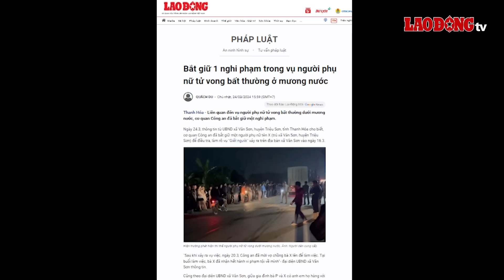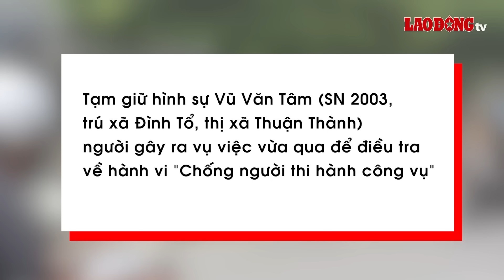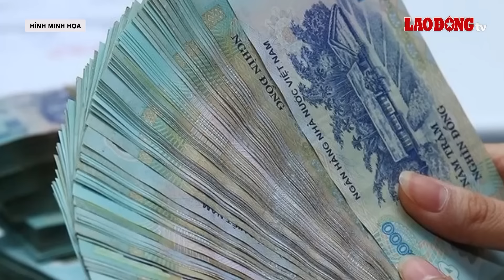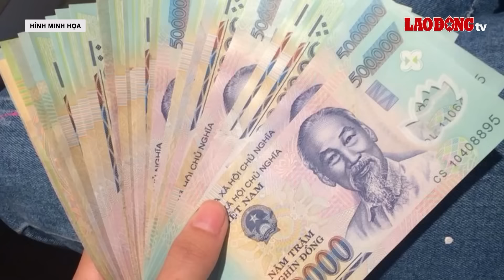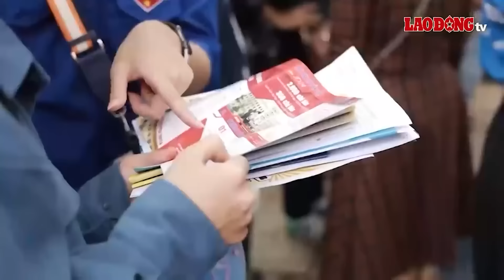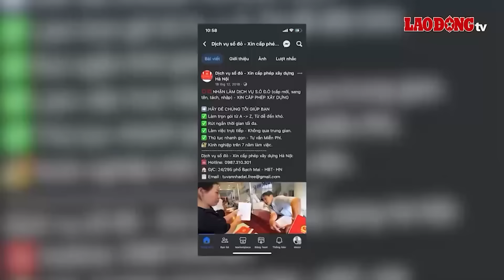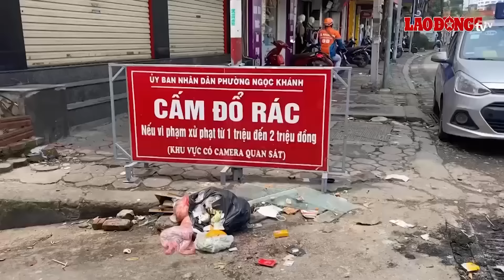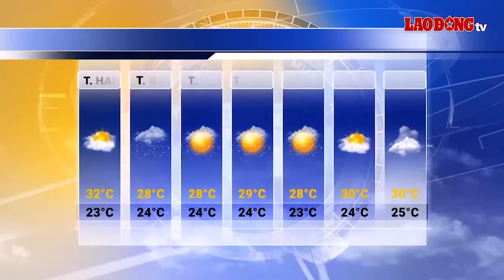VẤN ĐỀ HÔM NAY: Nam thanh niên “thông chốt” nồng độ cồn, tông gãy xương CSGT ở Bắc Ninh | BLĐ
BÁO LAO ĐỘNG | Hàng loạt những vụ việc “thông chốt” nồng độ cồn xảy ra thời gian qua để lại nhiều hậu quả nặng nề không chỉ gây thiệt hại cho bản thân tài xế mà còn ảnh hưởng đến cả lực lượng chức năng. Mới đây, thay vì chấp hành luật giao thông đường bộ, đối tượng Vũ Văn Tâm đã tăng ga bỏ chạy khi thấy lực lượng chức năng kiểm tra nồng độ cồn. Hành động này đã làm Trung tá Nguyễn Đức Sơn bị thương phải nhập viện.

* Đường dây nóng: 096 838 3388